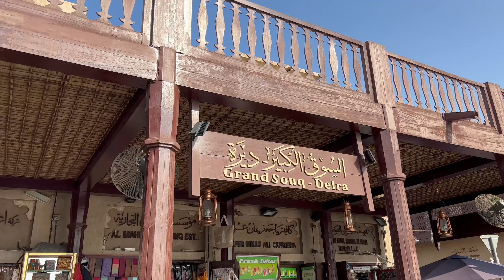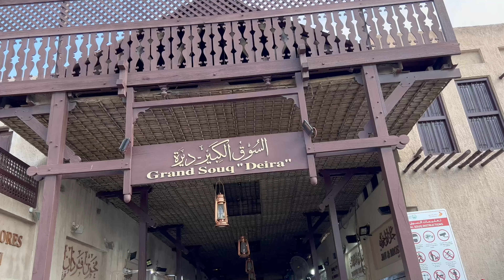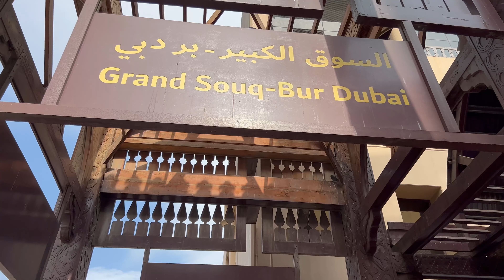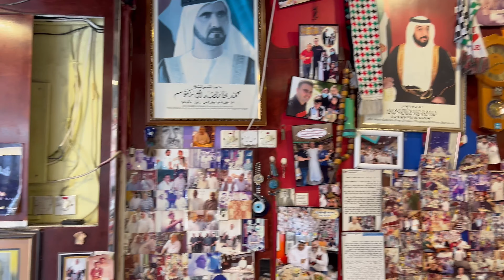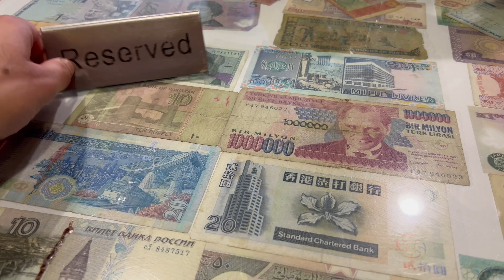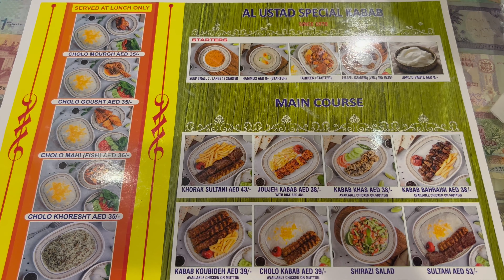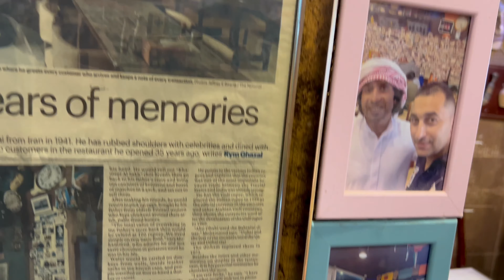Finding Safron at Meena Bazar Then Food @ Pak Liyari/Ul Ustad Special Kabab - Dubai Vlog 14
Headed to Meena Bazar to find some saffron, had a nice boat ride across the Abra, then went to Pak Liyari (again) before having some kebabs at the famous Ul Ustad Special Kabab!